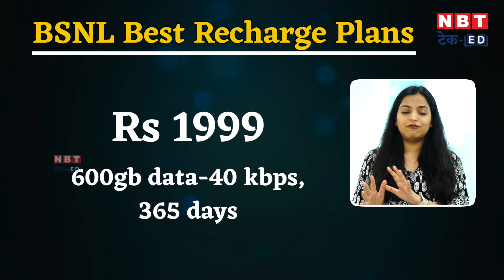BSNL Saste Recharge Plans: कम कीमत में ज्यादा फायदे! Best Data Packs Unlimited | NBT Tech-Ed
Looking for BSNL recharge plans? Want more data and benefits for less? This video is for you only! We have brought you the best BSNL stock plans which include new unlimited calling, good data and long validity.

BSNL रिचार्ज प्लान्स की तलाश है? कम कीमत में ज्यादा डाटा और फायदे चाहिए? ये वीडियो आपके लिए ही है! हम आपके लिए BSNL के सबसे धमाकेदार प्रीपेड प्लान्स लेकर आये हैं, जिनमें आपको मिलेगा अनलिमिटेड कॉलिंग, ढेर सारा डाटा और लंबी वैलिडिटी.